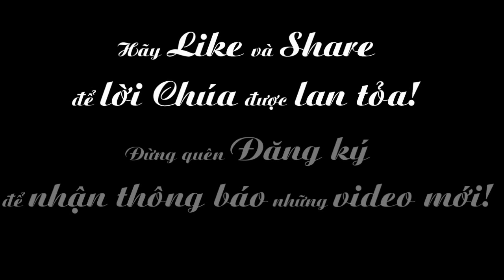Ngày 13-12: Thánh Lucia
Phụng vụ chư Thánh - Thánh Lucia
XEM THÊM